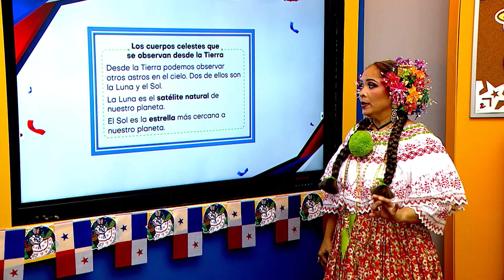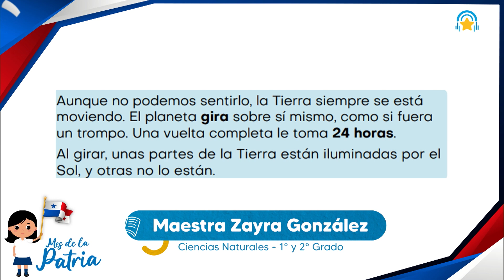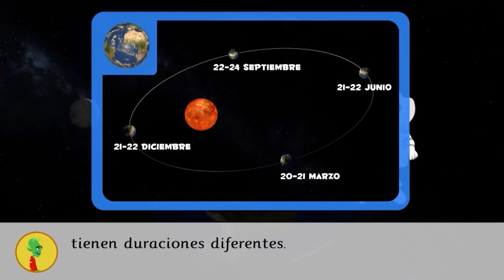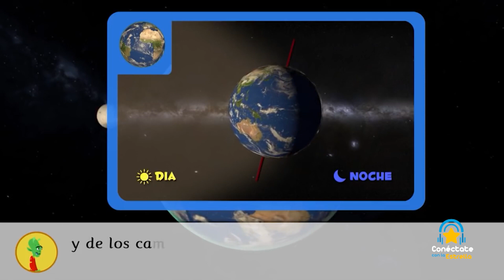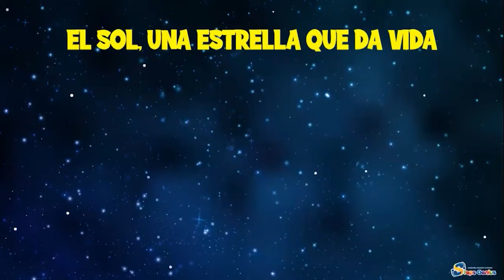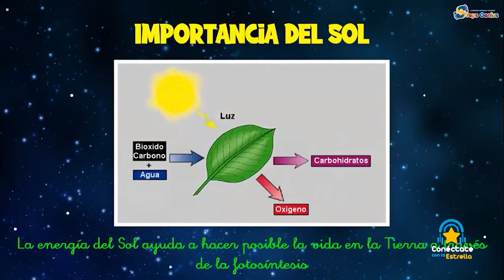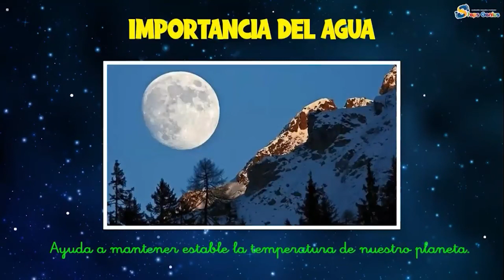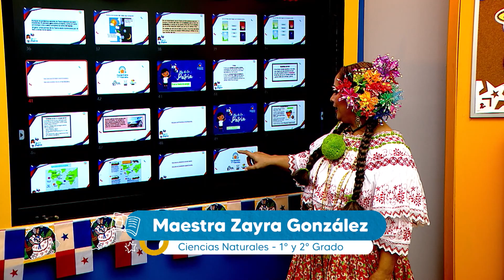Cuerpos Celestes que se observan desde la Tierra / Ciencias Naturales ⭐ Conéctare con la Estrella ⭐